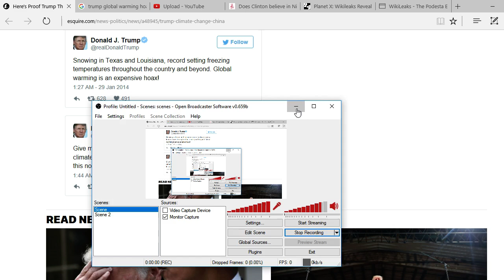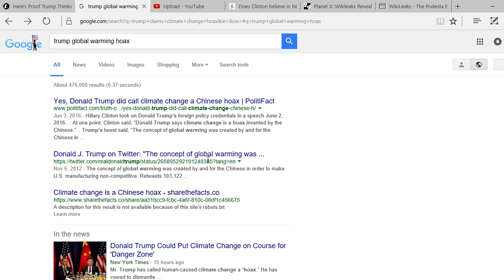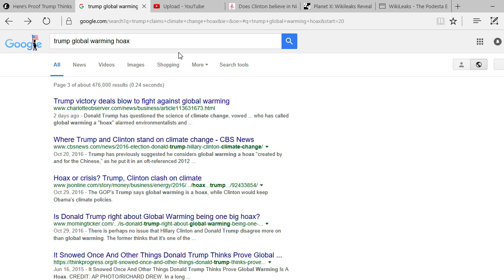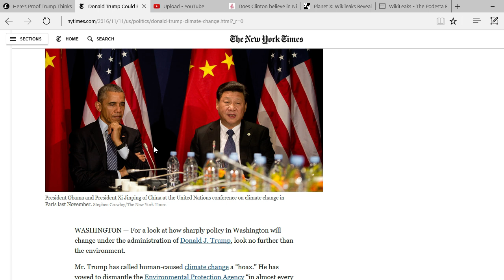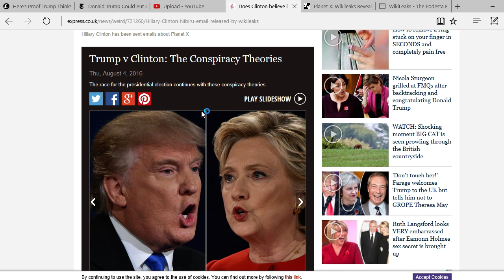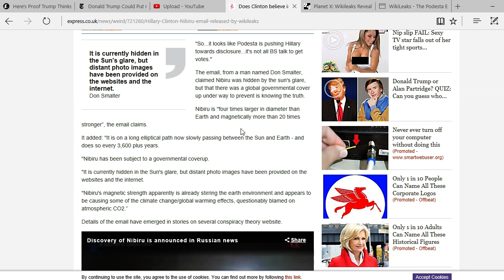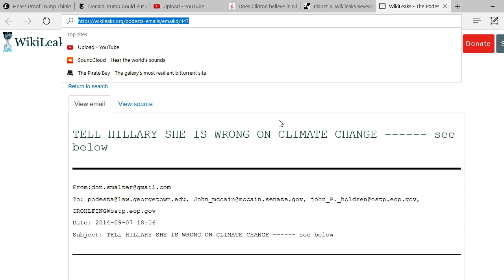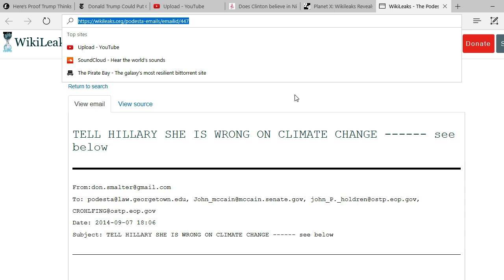Donald Trump Confirms Nibiru!!!!! World news Confirms! Nibiru! Breaking News**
Trump claims global wrming a HOAX Clinton WIKILEAKS MORE!! WORLD NEWS This is a Link to a video I should have put in this is 7 astronauts and multiple scientists 70 to be exact that global warmng is a HOAX!! Join us in Discovering The Truth!
Here is the Link for the Book if you are interested. Thank You! THE LOGOS "THE BIGGEST SECRET IN THE HISTORY OF MAN" (A COMPREHENSIVE GUIDE TO BECOMING "PSYCHIC" OR "TUNED" TO GOD)